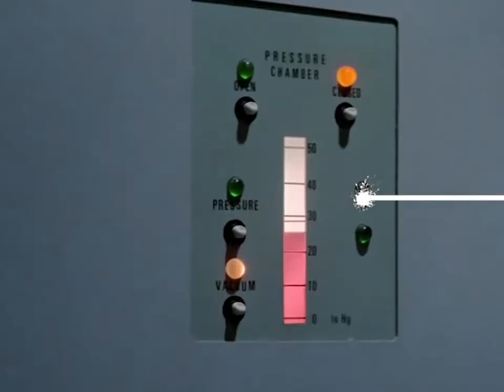STAR TREK as Mission Impossible - Space Seed SE01-EP22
Reimagined Intro in the style of Mission Impossible from the 1960s.

William Shatner ... Captain James Tiberius 'Jim' Kirk
Leonard Nimoy ... Mr. Spock
Ricardo Montalban ... Khan Noonian Singh
Madlyn Rhue ... Lt. Marla McGivers
DeForest Kelley ... Doctor Leonard 'Bones' McCoy
James Doohan ... Lieutenant Commander Montgomery 'Scotty' Scott
Makee K. Blaisdell ... Spinelli (as Blaisdell Makee)
Nichelle Nichols ... Lieutenant Nyota Uhura
Mark Tobin ... Joaquin
Kathy Ahart ... Crew Woman
John Winston ... Transporter Technician